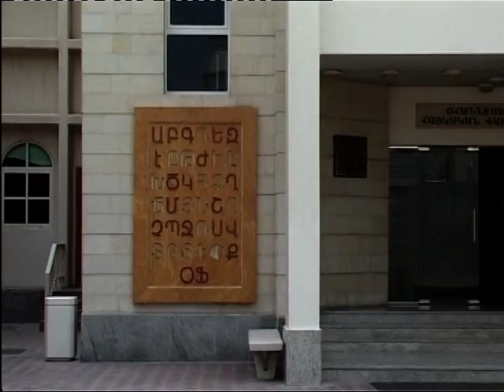Armenian Church Holy Mass in Sharjah - part 1 of 4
Easter Holy Mass Saint Gregory the Illuminator Armenian Church in Sharjah 08/04/2012